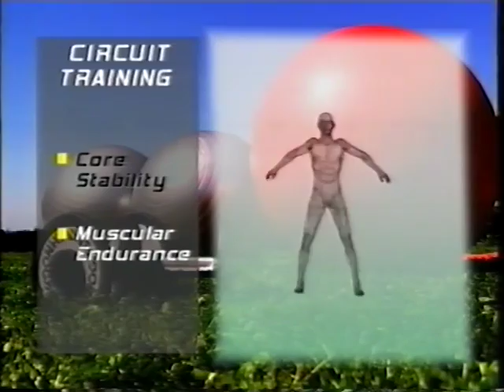2005 China Pre-Race: Blundell trains with Raikkonen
ITV-F1's Mark Blundell tries some training with McLaren-Mercedes driver Kimi Raikkonen.